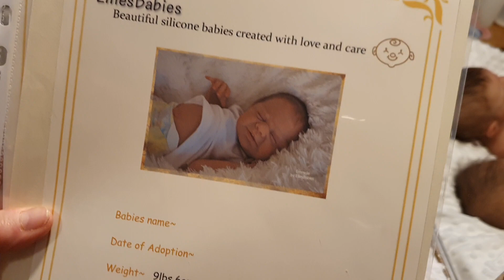For sale! Full body silicone babies Emmelie and Lea by Ulrike Gall. Painted/rooted by ElliesBabies.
if you are interested to buy one or both of these cute chubby babies.